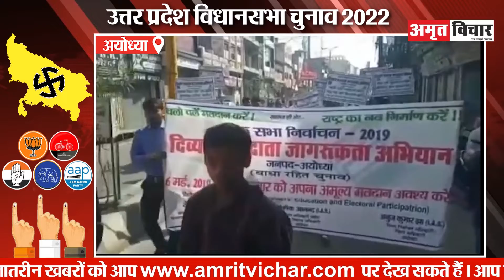अयोध्या: एक हजार दिव्यांग व 80 वर्ष से ऊपर के बुजुर्ग घर बैठे करेंगे मतदान